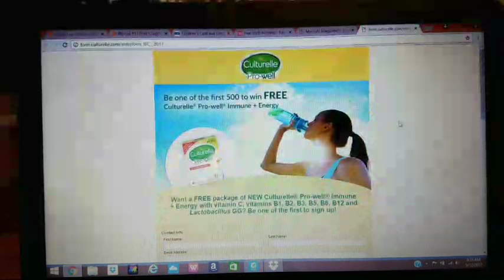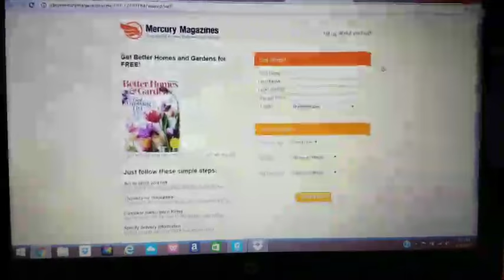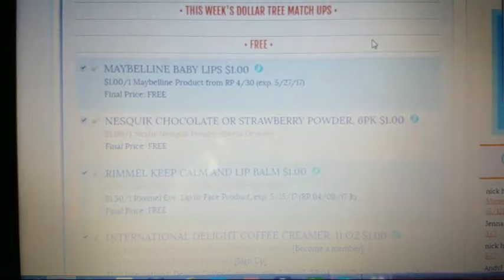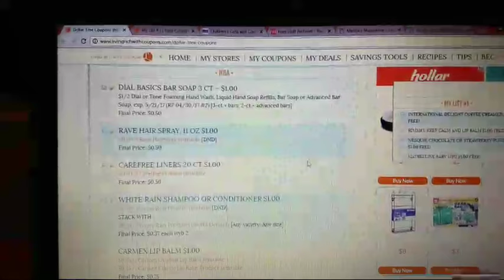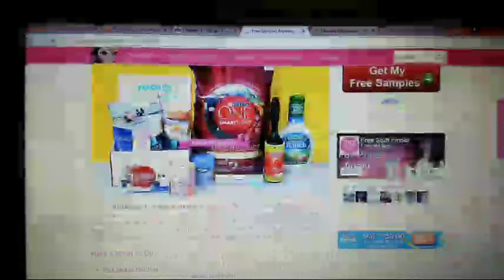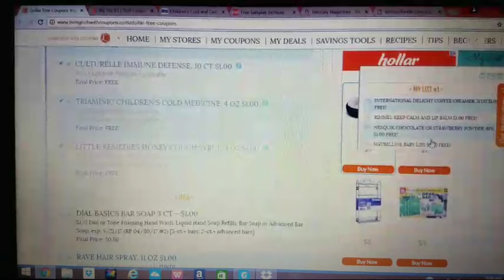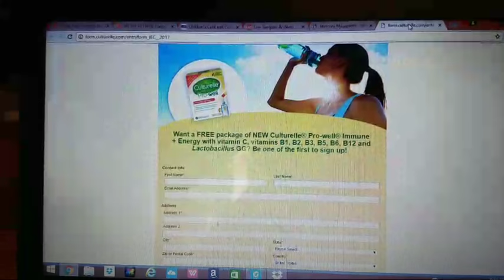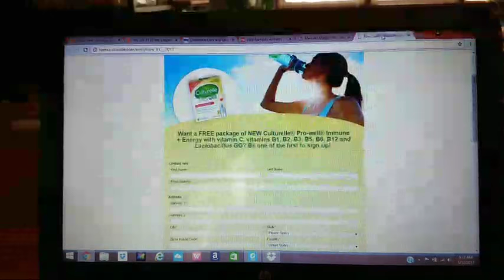Free Better Homes and Garden Dollar Tree Coupon Chat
Friend Mail
Bargain Beauty